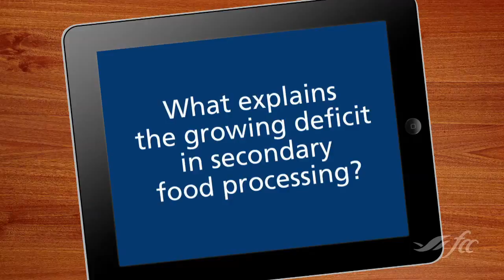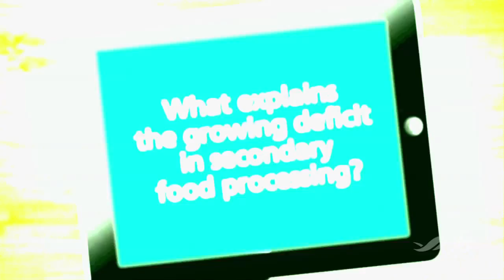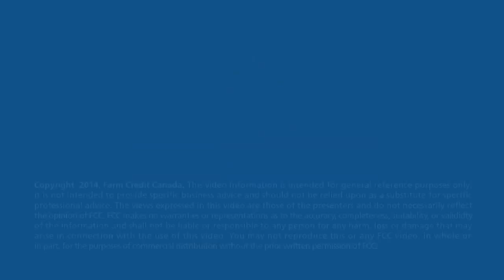Trade in the Canadian Agri-food Industry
Hear about the resiliency of Canada’s agri-food industry and its importance in the Canadian economy from FCC Chief Agricultural Economist J.P. Gervais.

Video highlights:
• In 2013, agri-food employed 280,000 people and contributed 1.7 per cent to GDP
• From 2004-13, Canadian secondary food exports increased a at slower pace than value of imports from the U.S.
• Showing resiliency, the Canadian agri-food industry grew overall exports by 30 per cent since the 2009 financial crisis
• Trade agreements can help the competitiveness of Canada’s food processing industry